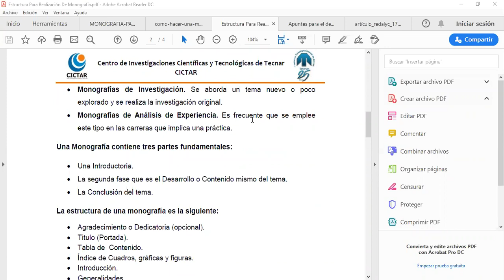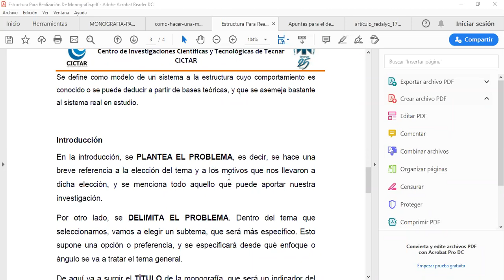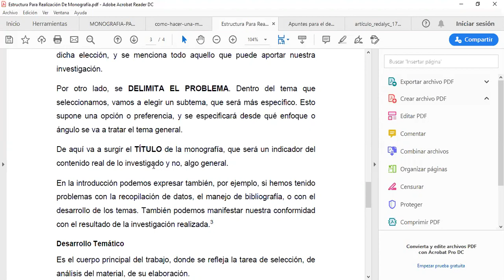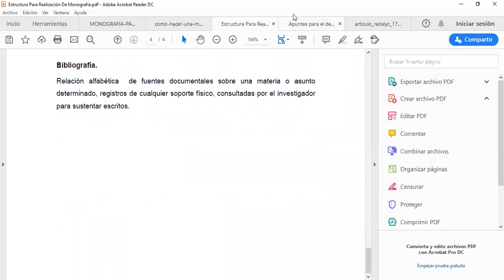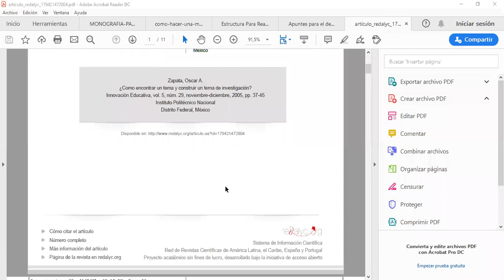Técnicas de Investigación (Primera Parte)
Resumen Segunda Parcial

Para realizar un trabajo de investigación científica, el investigador deberá tener presente que tipo de investigación realizará, primero que nada tiene que tener identificado su problemática, su hipótesis, la variable, las fuentes de información relacionada con su tema, recopilar antecedentes históricos y contextuales, tomar metodológicamente las técnicas implementadas por otros investigadores referente al tema a investigar para de ahí partir ya sea con la misma la técnicas y métodos, o hacer modificación de ellas, para lo cual tiene que saber todos los tipos de métodos y técnicas que pueda efectuar en su investigación.

IDENTIFICACIÓN DEL TEMA

MONOGRAFÍA DE COMPILACIÓN